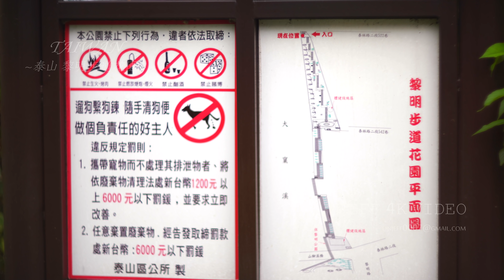新北 泰山 黎明步道花園繡球花開(JEFF 4K video)- Hydrangea Taishan NEW Taipei Taiwan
旅遊內容說明:
地點:243新北市泰山區泰林路二段542巷

遇見繽紛❤走進夢幻
夏季開始除了荷花可欣賞可拍外，還有...
「繡球」，又名繡球花、八仙花、草繡球、紫陽花。
夏季開花的「繡球花」，花期約於5-8月。
而繡球花除了陽明山外，台北還有泰山區黎明裡河濱步道也是不錯的選擇喔...
新北市泰山區黎明裡542巷的河濱步道於2014年11月完工

攝影器材:
1.智雲SMOOTH Q 三軸穩定器。
2.小米-紅米NOTE 4X (手機錄影4K影片)。
3.CANON 5D2 拍縮時及相片。
4.PANASONIC LX10 (主要拍攝4K機器)
5.三腳架一支縮時用，單腳架一支給穩定器用。
6.多了一隻 超級讚的三軸穩定器-智雲Zhiyun Crane 2
7.SONY A7M3